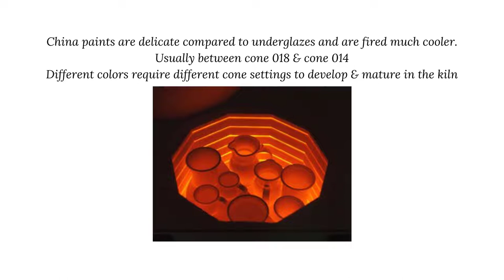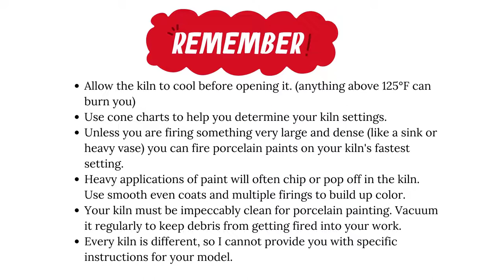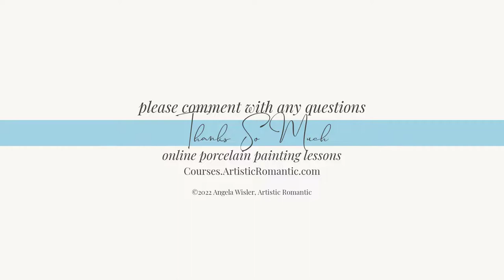How to Fire China Paints in the Kiln Painting on Porcelain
Hi, I'm Angela Wisler a porcelain artist and instructor. Let's take some of the mystery out of using and firing china paints also know as porcelain paints or overglaze paints.